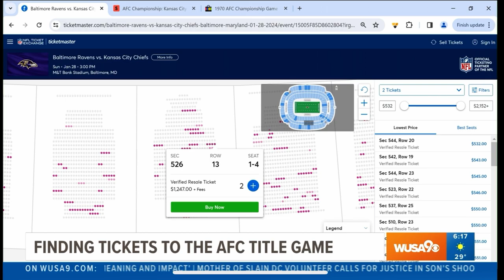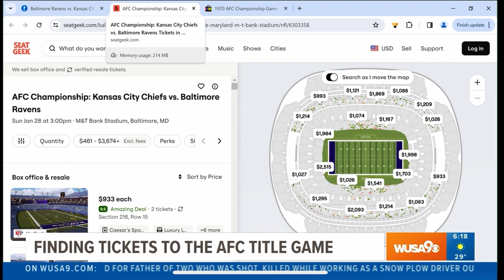Ravens afc championship tickets February 16, 2024